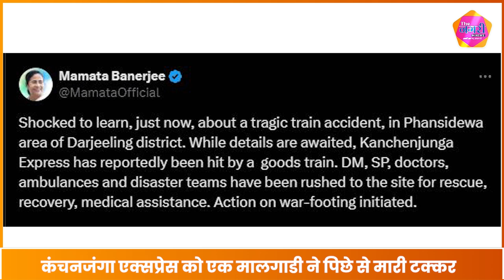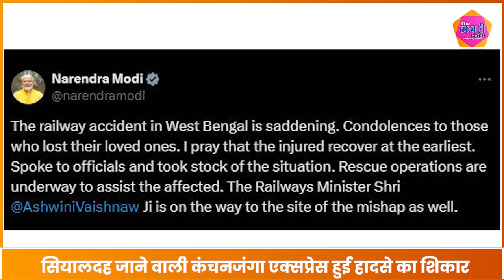DARJEELING में मालगाड़ी ने KANCHANJANGA EXPRESS को मारी टक्कर , 30 घायल; आशंका- सिग्नल की अनदेखी हुई